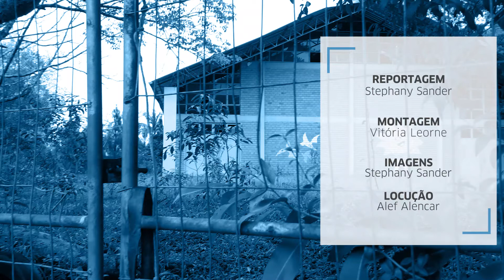Sede da escola Quatro Colônias, em Campo Bom, segue sem uso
O prédio, localizado na rua Alziro Nunes Monteiro, porém, sofre cada vez mais danos devido às condições climáticas e à falta de manutenção.